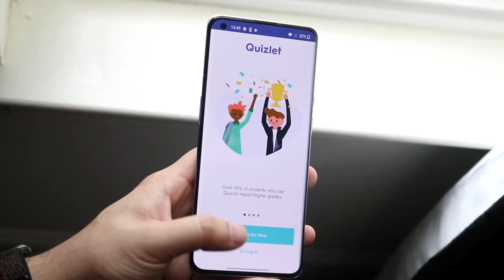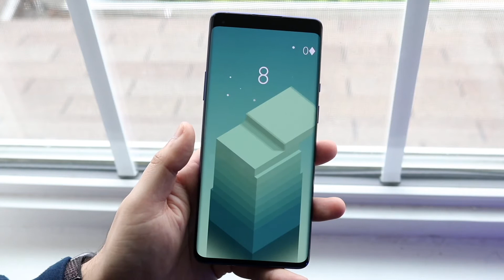Should You Buy a OnePlus 9 Pro Or a OnePlus 8 Pro?